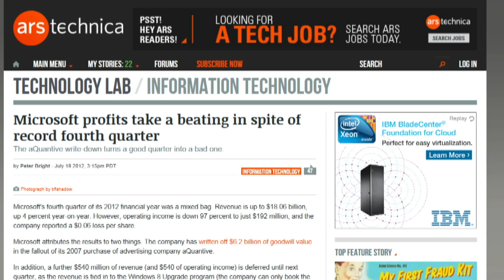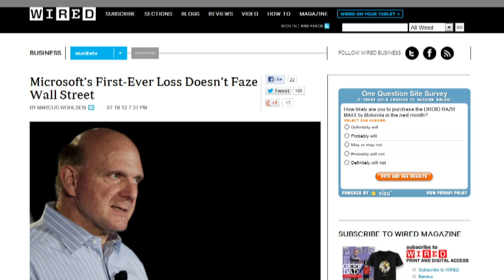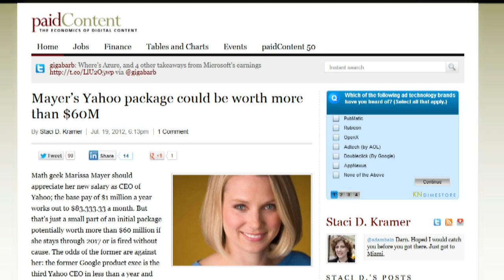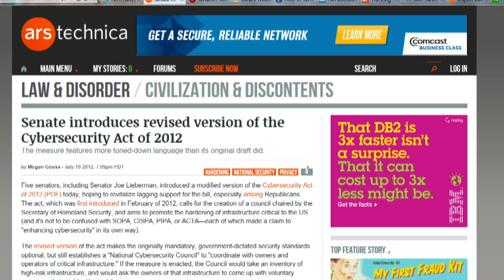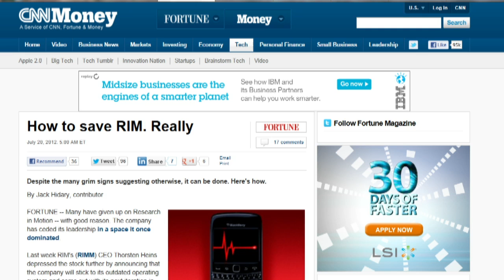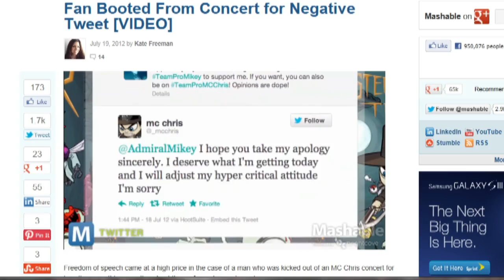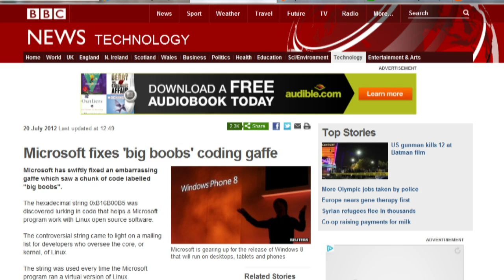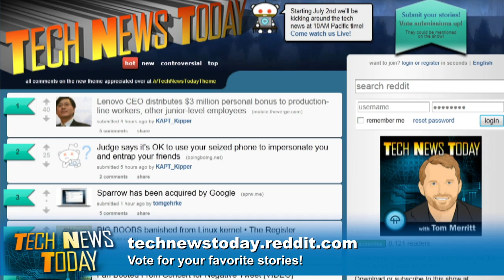Tech News Today 547: Crusty Core Amendments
Why Microsoft losing money is good news, the size of Mayer's package, Firefox OS on your desktop, and more.

Guest: Darren Kitchen

. Submit and vote on story coverage at technewstoday.reddit.com . We invite you to read, add to, and amend our show notes at wiki.twit.tv . Thanks to Cachefly for the bandwidth for this show.

Running time: 44:19